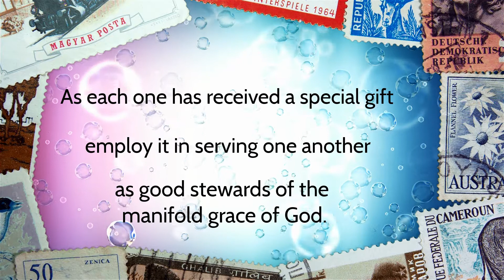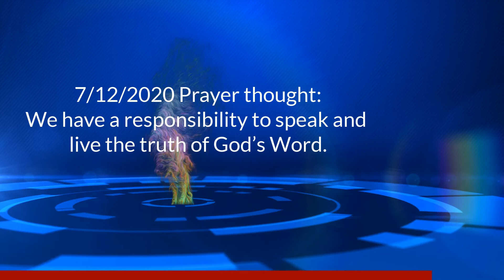July 12...2020 Daily Devotion by Pastor Todd